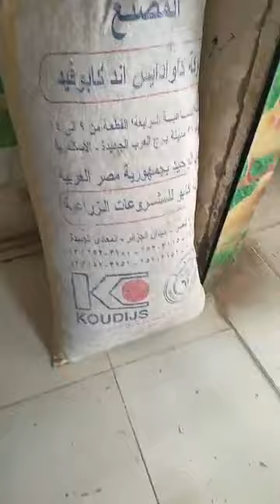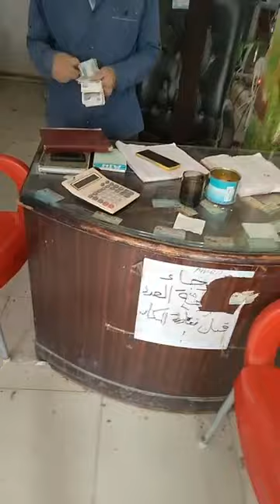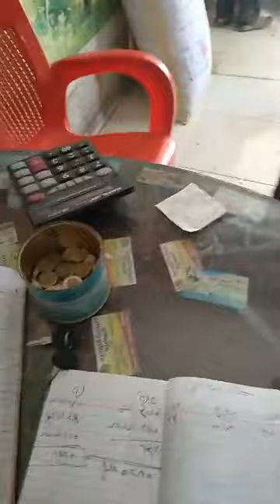البورصة اليومية للكتاكيت والبط والسمان والرومي الأبيض ذكور 👌👌👌